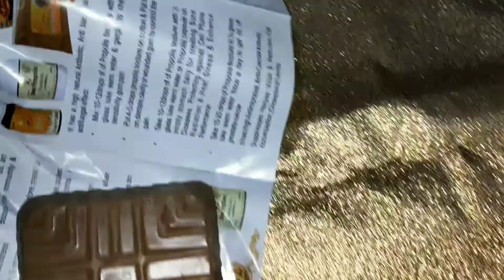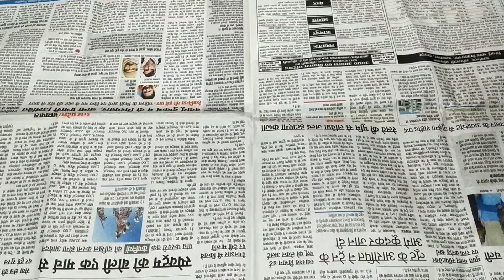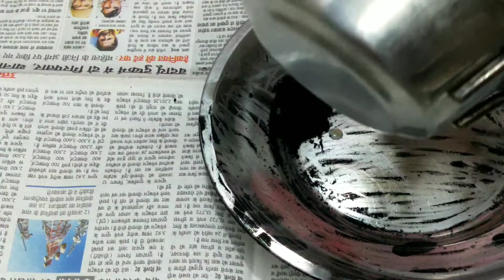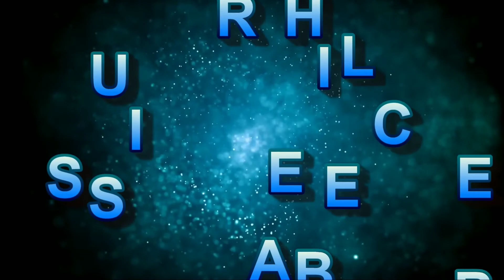Homemade Jel Eyeliner/घर पर आसानी से बनाएं काजल आइब्रो पाउडर और जैल आईलाइनर ,लिक्विड आईलाइनर 😍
hallo friends

reena singh